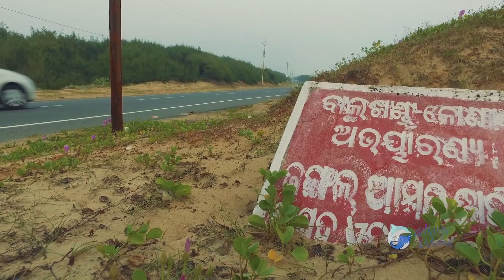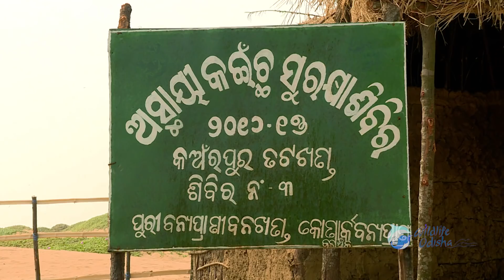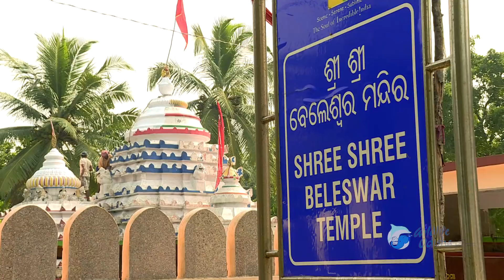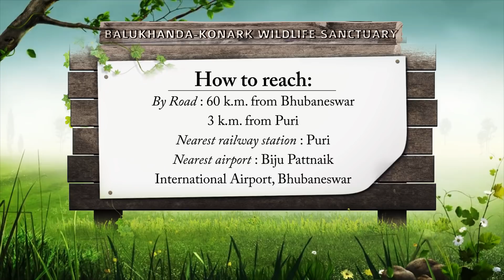BALUKHAND Wildlife Sanctuary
It is heartening to see a patch of forest in Puri district preserved and protected by man. This forest on the sprawling Chandrabhaga coast on the Puri-Konark road is entirely man-made. Tended with great care, love and responsibility by man, this forest is home to a wide variety of animals and plants.

The Balukhanda - Konark- tract was declared a sanctuary under the Wildlife Protection Act, 1972 in 1984 with the aim of conserving the coastal ecosystem and biodiversity. Spread over an area of 87 square kilometers, this sanctuary has been carved out of reserved and protected forests, the sarlake cut and some government and private land under the Puri Sadar, Gop, Konark and Kakatpur community development blocks in Puri district, stretching from the Banki river mouth in Puri on the west to Keluni river mouth on the east. The Balukhanda sanctuary runs along the coast line of Bay of Bengal over a length of 40 Kms.  It is counted among the finest and most enjoyable sanctuaries in the state.